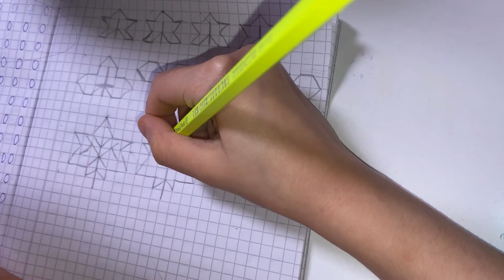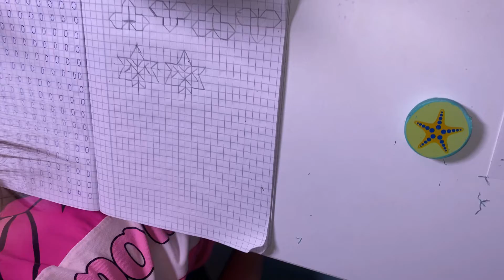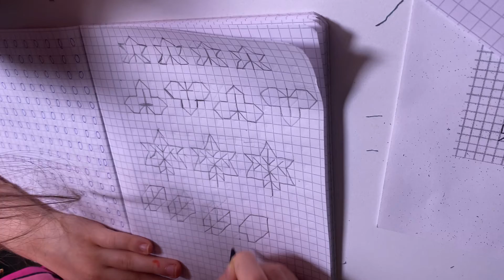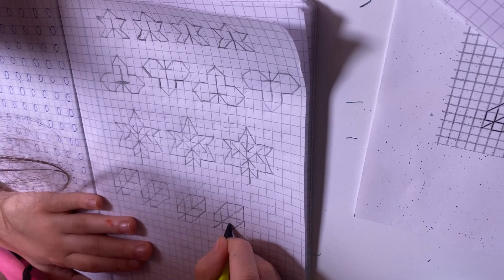Trasarea liniilor - Frunze